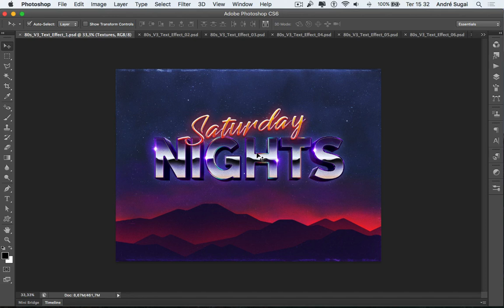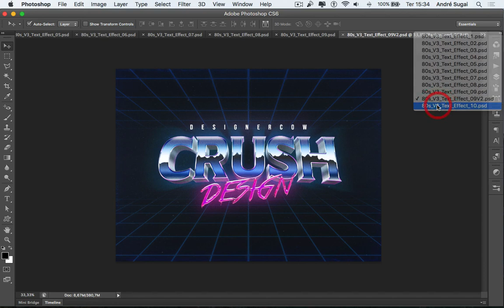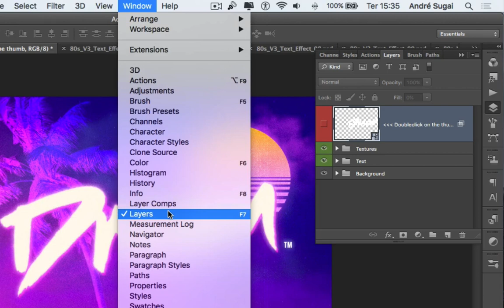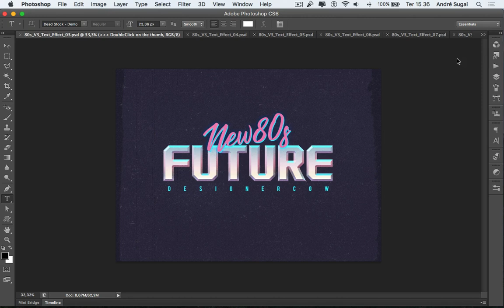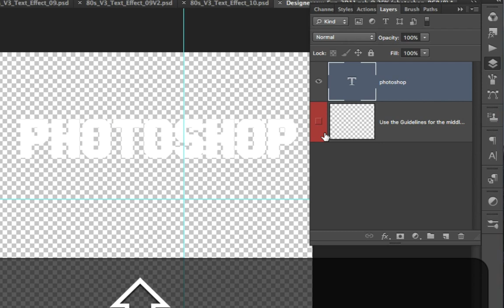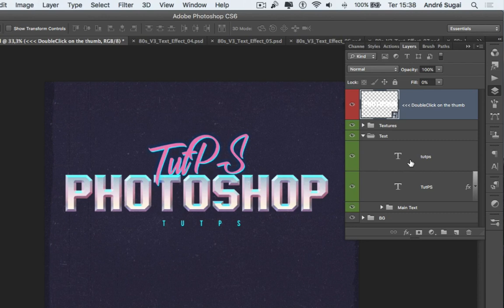🚀 BAIXE GRATUITAMENTE: 11 Arquivos PSD com efeitos de texto anos 80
Seja membro deste canal e ganhe benefícios:
💰 GOSTOU DESTE VÍDEO? ME AJUDE A MANTER O CANAL, DOE QUANTO QUISER - MEU PIX: 🚀 BAIXE GRATUITAMENTE: 11 Arquivos PSD com efeitos de texto anos 80

Neste vídeo disponibilizo para download gratuito um pacote com 11 logos no estilo anos 80 em .PSD prontos para serem editados, instale as fontes necessárias antes de abrir o arquivo .PSD.